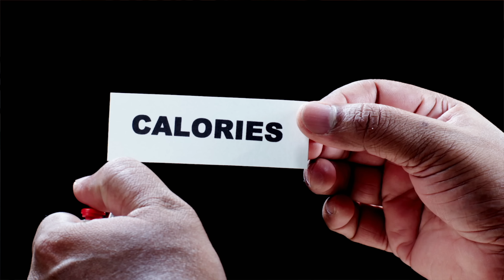How CARDIO was KEEPING ME FAT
Do you feel like you're doing everything right but still can't seem to lose that belly fat? In this video, I'm going to show you how Cardio was keeping me fat and what to do instead.

Hey there, my name is Jason Grubb - I'm a 3 times CrossFit Games Champion who started as an overweight 38 year old with no athletic background and in this video I'm going to talk about something that a lot of people don't want to hear- increasing cardio might actually be causing your weight loss plateau. I'm going to show you what to do instead so that you can finally start seeing results.

Get 28 Days FREE with Bolder Life Everyday Athlete Training – Perfect for busy professionals or fitness enthusiasts looking to stay strong, fit, and healthy while balancing life’s demands.

Get 21 Days FREE with Bolder Athlete Competitor Training – A program designed for CrossFit athletes who want to push their limits, improve strength, conditioning, and gymnastics skills, and compete at their best.

💰 Channel Supporters & Deals 💰

Ice Barrel – Experience the benefits of cold water therapy for recovery and mental clarity. Save with code: grubb

Thirdzy Rest & Recovery Collagen – Enhance your recovery and sleep quality with this unique nighttime supplement. Save 20% with code: jasonzzz

1st Phorm Supplements – Top-quality supplements to fuel your workouts and optimize recovery. My personal favorite for protein, pre-workout, and more.

Barbell Apparel – Athletic wear that fits like it was made for you. Perfect for training and everyday life.

Reyllyn USA – Grips, belts, and ropes trusted by athletes for top-tier quality and performance. Save 15% with code: jasongrubb

KNKG Bags – Durable, high-quality gym and travel bags designed to last a lifetime.

Redwood Saunas – Detox, recover, and relax with premium outdoor saunas. Save $250 with code: grubb250

Box Basics – Your go-to store for CrossFit shoes and gear. Find the perfect pair for your WODs.

Kineon – Portable red light therapy for recovery, pain relief, and injury prevention. I use it daily to keep my body performing at its peak.

💥 Find More Deals Here:
Explore all my favorite fitness products and discounts.

Jason Grubb Fitness is here to inspire and support you on your journey to health and performance. I share what’s worked for me as a 5x CrossFit Games Masters Champion—but remember, always do your own research and make the best decisions for you.